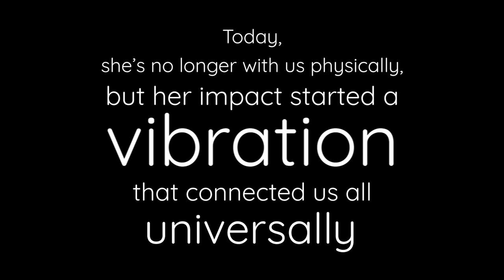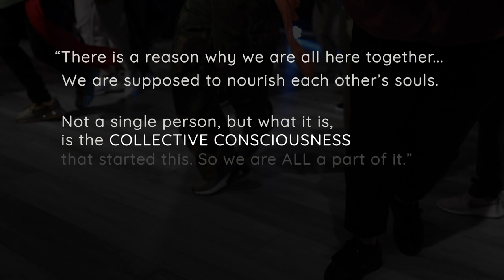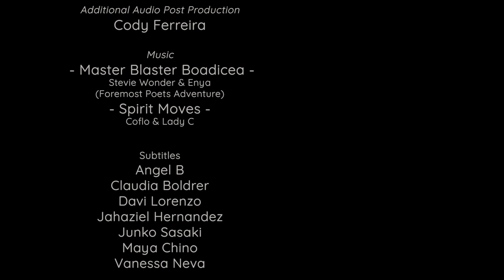COLLECTIVE CONSCIOUSNESS (Short Film)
A powerful celebration of women in the street dance world. It highlights unity within diversity. It showcases the beauty of different backgrounds, ethnicities and stories that connect through one passion and love for dance and each other.
It honors the legacy of dance pioneer Marjory 'Lotus' Smarth, today no longer with us physically.
Using the divine language of passion and artistry, Marjory showed us that we are united through a universal vibration. Invisible yet present and strong, this thread connects us all to something greater – a power… a purpose… a hope… Never knowing when inspiration strikes or where it can take you, the impact of a simple moment or gesture can inspire a generation. Only in time can one truly understand the fine connection in between moments. Though she was the seed of the experience, what continues to thrive is the Collective Consciousness.

This film was shot in Los Angeles, 3 weeks prior to lockdown due to the Covid-19 pandemic.

Producer and Director: Cristina Benedetti
Featuring:
Andrea Lomelin
Aubrey Mamaid
Brianna Grey
Ceanne Klein
Cristina Benedetti
Cynthia Hernandez
Emiko Sugiyama
Gabrielle "Queen Gaby" McLead
Jackie "Miss Funk" Lopez
Jesse Pontillas
Jesse Smith
Juliet Mendoza
Kaity Martinez
Lily Frias
Lisa "LBoogie" Bauford
Lorena Valenzuela
Maya Zellman
Milagritos Godina
Nina Kripas
Tiffany Bong
Toyin Sogunro
Vanessa Neva
Zuce Morales

Filmographers: Aya Shimizu, Brianna Grey
Lighting: Brianna Grey
Editor: Cristina Benedetti
Graphics: Brian Bello, Cristina Benedetti
Additional Audio Post Production: Cody Ferreira

Music: "Master Blaster Boadicea" - Stevie Wonder & Enya (Foremost Poets Adventure)
"Spirit Moves" - Coflo & Lady C

Subtitles: Angel B, Claudia Boldrer, Davi Lorenzo, Jahaziel Hernandez, Junko Sasaki, Maya Chino, Vanessa Neva

Marjory Smarth's Photo courtesy of Sarah Horvath